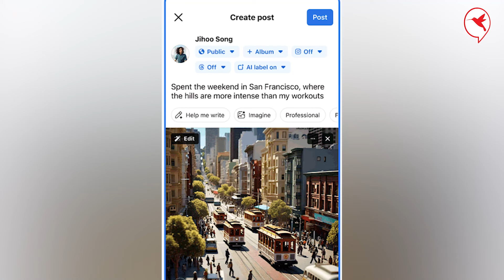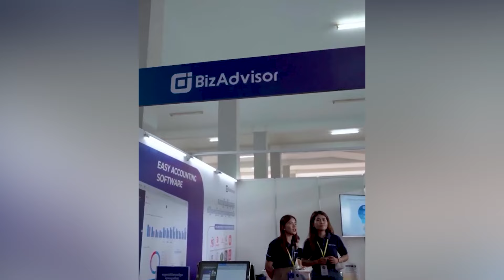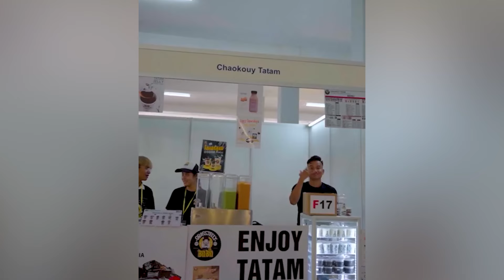ថ្មីទៀតហើយ! ស្ងាត់ៗមេធំហ្វេសប៊ុក ប្រកាសបញ្ចេញមុខងារ AI ថ្មី កែរូបបានលឿន រហ័ស មិនបាច់ប្រើApp ជំនួយ!